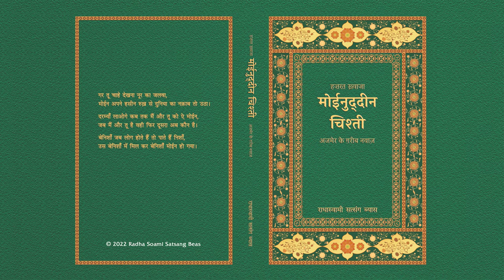6. Naseehaton Ke Phool - Hazret Khawaja Moinudeen Chishty (Hindi) - RSSB Audiobook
हज़रत ख्वाज़ा मोईनुद्दीन चिश्ती

यह पुस्तक चिश्ती परंपरा के एक महान सूफ़ी संत हज़रत ख़्वाजा मोईनुद्दीन चिश्ती के उपदेश पर आधारित है जो बारहवीं शताब्दी में भारत आकर बस गए और अजमेर में एक फ़िरक़े की नींव रखी। चिश्ती के कलाम में रूहानी मार्ग पर चलते हुए प्रेमी-भक्त को प्राप्त होने वाले विरह की पीड़ा का तथा अद्‌भुत आनंद का बड़े मर्मस्पर्शी ढंग से वर्णन किया गया है। पुस्तक में उनके द्वारा अपने शिष्य तथा उत्तराधिकारी कुतुबुद्दीन बख़्तियार काकी को लिखे सात पत्रों में से भी उदाहरण दिए गए हैं जो विश्वव्यापी आध्यात्मिक सत्य से भरपूर हैं। चिश्ती ने अत्यंत हृदयस्पर्शी और प्रेरणादायक शब्दों में गुरु-शिष्य के संबंध का वर्णन किया है और अपने मुर्शिद के साथ गूढ़ आध्यात्मिक संबंध को भी दर्शाया है। इस पुस्तक में प्रभु-प्रियतम के साथ एक होने के लिए प्रेमी-भक्त द्वारा किए जाने वाले सफ़र की एक झलक भी दी गई है।

This book brings to life the teachings of Hazret Khawaja Moinudeen Chishty, one of the great Sufi Masters of the Chishty lineage, who migrated to India in the twelfth century and established an order in Ajmer. The renditions of Chishty’s poetry poignantly portray both the depths of anguish and the heights of glory that a lover experiences travelling the spiritual path. The book also offers excerpts from seven letters written to his disciple and successor Qutubuddin Bakhtiyar Kaki, all rich with universal spiritual truths. Deeply moving and inspirational, Chishty’s words describes the Master-disciple relationship and reveal the deep spiritual bond he shared with his own Master. It gives us a glimpse of the journey the spiritual lover must undertake to attain eternal union with the Divine Beloved.

English:Author: T. R. Shangari
Category: Mystic Tradition
Format: Paperback, 328 Pages
Edition: 2nd, 2020
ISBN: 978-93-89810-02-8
RSSB: HI-253-0